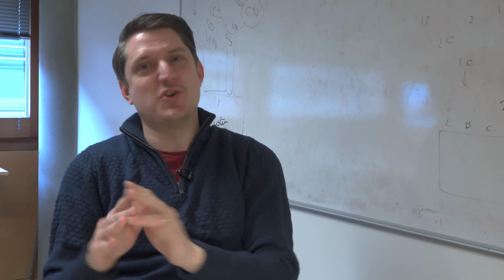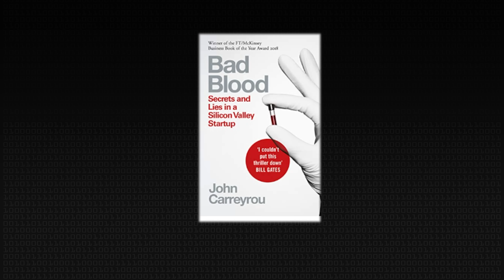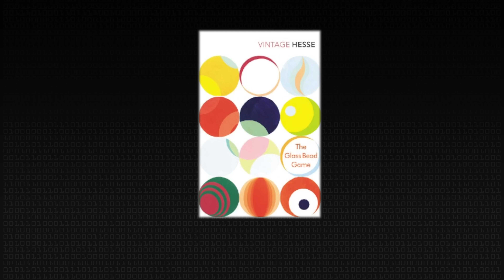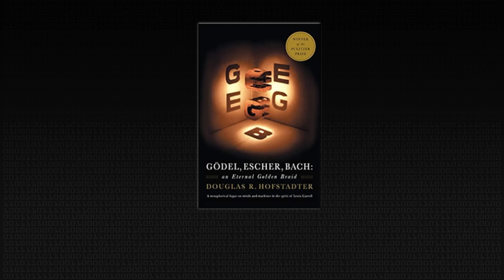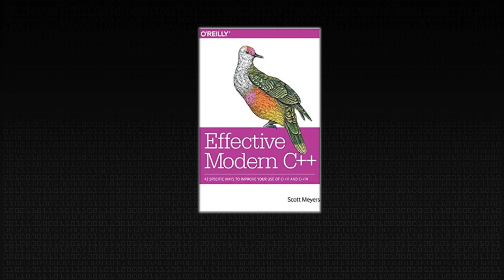What do Computer Scientists Read? - Computerphile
Throughout 2022 we asked the sound-check question "what's your favourite book?"

Answers:
Structured Computer Organization
Andrew S. Tanenbaum

UNIX: A History and a Memoir
Brian W Kernighan

The Mythical Man-Month: Essays on Software Engineering
Fred Brooks

Understanding Cryptography: A Textbook for Students and Practitioners
Christof Paar , Jan Pelzl , et al.

Jane Austen

Bad Blood
John Carreyrou

Empire of Pain
Patrick Radden Keefe

A Spy Among Friends: Philby and the Great Betrayal
Ben Macintyre

The Glass Bead Game
Hermann Hesse

Spytime: The Undoing of James Jesus Angleton
William F. Buckley Jr.

House of Sleep
Jonathan Coe

The First Fifteen Lives of Harry August
Claire North

The History of the Peloponnesian War
Thucydides

Gödel, Escher, Bach: An Eternal Golden Braid
Douglas Hofstadter

Lewis Carroll

Effective Modern C++: 42 Specific Ways to Improve Your Use of C++11 and C++14
Scott Meyers

All Systems Red (Kindle Single): The Murderbot Diaries
Martha Wells

Hyperion (Hyperion Cantos Book 1)
Dan Simmons